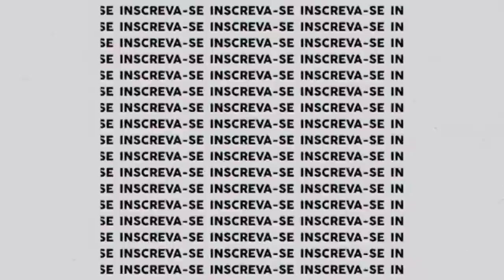PÓS-JOGO: SÃO PAULO 0X2 INDEPENDIENTE DEL VALE - O TIME SE BORROU TODO E TOMOU UM VAREIO DE BOLA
Bora pro pós-jogo de SÃO PAULO 0×2 independente DEL VALE, e um show de ba em Córdoba do time equatoriano.

Me acompanhe também pelo:

●Instagram ▪︎lokosaopaulino
●Twitter ▪︎lokosaopaulino
●kwai▪︎lokosaopaulino
●Tiktok ▪︎saopaulinoloko